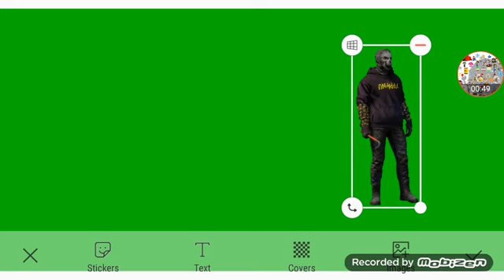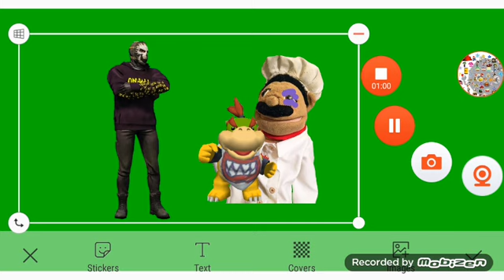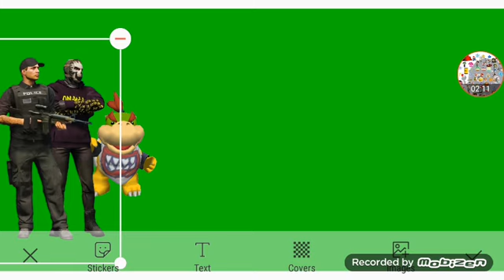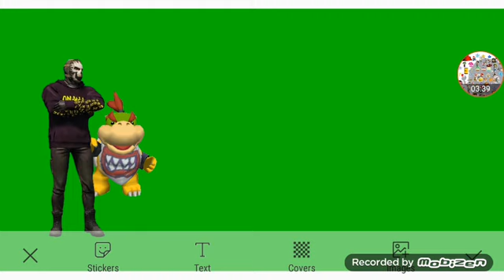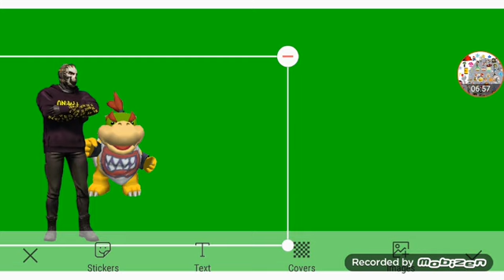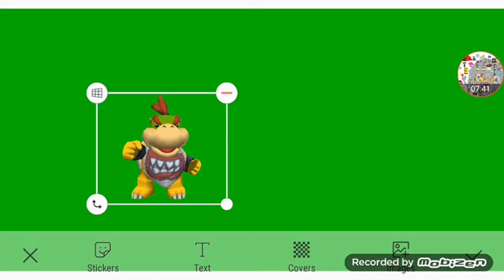Bud And Lou Mess Around With Clifford And His Friends Part 5c Out Of 5